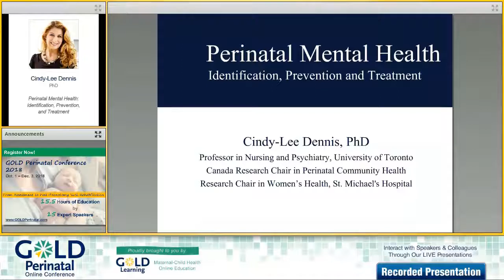Interview with Cindy-Lee Dennis | Perinatal Mental Health | GOLD Speaker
We're thrilled to have Cindy-Lee Dennis, PhD, presenting: "Perinatal Mental Health: Identification, Prevention, and Treatment" as a part of our GOLD Mental Health in the Perinatal Period Lecture Pack, a GOLD Perinatal Online Conference 2018 Add-on Package. You can learn more about her presentation

GOLD Perinatal Conference 2018 begins on October 1, 2018!